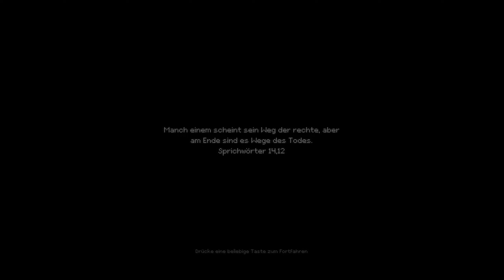Indika Deutsch 👩🏻‍⚖️007 - Die Ankunft in Spasow 👩🏻‍⚖️ Let's Play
Indika (2024)
Folge 07: Die Ankunft in Spasow

Nachdem Indika und Ilya weitere Hindernisse auf ihrer Reise überwinden müssen, kommen die beiden endlich in Spasow an, dem Ort an welchen sich die heilige Kirche befindet, welche den Kudez beherbergt. Doch lässt sich die entstandene Kluft zwischen Indika und Ilya noch überwinden...?
Alle Folgen gibt es hier:

Holt es Euch hier:

Zum Spiel:

Spiele ein Spiel, das im alternativen Russland des frühen XIX. Jahrhunderts spielt, in dem Religion auf harte Realität trifft. INDIKA erzählt die Geschichte einer Nonne, die sich mit einem ungewöhnlichem Begleiter auf eine Reise der Selbstfindung begibt – dem Teufel höchstpersönlich.

FEATURES:

- Spiele ein Abenteuerspiel, das eine fantasievolle Geschichte mit einem
  dunklen Sinn für Humor verbindet
- Begleite die junge Nonne Indika auf ihrer Reise der Selbstfindung
- Lerne den Teufel höchstpersönlich kennen, der Indikas ungewöhnlicher Reisegefährte ist
- Entdecke die verborgenen Tiefen von Indikas Seele, während du dich -einzigartigen
  Rätselelementen stellst
- Reise in einer verzerrten Spiegelwelt durch die surrealen Landschaften Russlands
- Erfahre bei 2D-Minispielen mit Pixel Art mehr über Indikas turbulente Vergangenheit
(Quelle: Steam)
Entwickler: Odd Meter
Publisher: 11 bit studios
Releasedatum: 2. Mai 2024

...Und nicht vergessen zu bimmeln...🔔